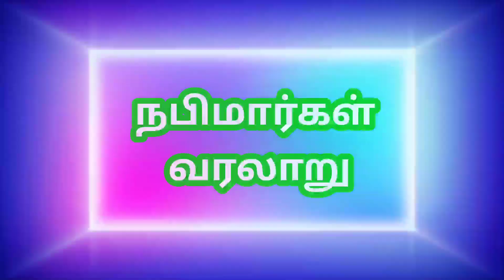நபிமார்கள் வரலாறு யூஸூஃப்(அலை)2மஸ்ஜித் தாருஸ்ஸலாம் சிங்கப்பூர்Usrசை.அப்துர் ரஹீம்ஹஸனீ நத்வீ.MA.MBA.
சிங்கப்பூர் தாருஸ்ஸலாம் பள்ளிவாசலில் நபிமார்கள் வரலாறு
எனும் தலைப்பின் கீழ் வாராந்திர தொடர் வகுப்பு நடைபெற்று வருகின்றது அதில் யூஸூஃப் அலைஹிஸ்ஸலாம் அவர்களைப்பற்றி நிகழ்த்தப்பட்ட உரை.